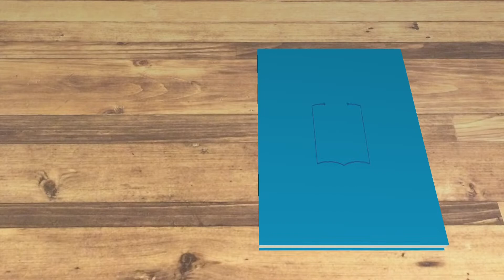【KTN】週刊健康マガジン 健康経営～長崎県の取組み～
長崎県では「健康経営」をサポートするための様々な事業を行っています。

従業員が健康で長く働ける環境づくりを推進することで、企業の生産性の向上やイメージアップにもつながります。

ぜひ県や協会けんぽの支援を活用しながら、健康経営に取り組みましょう。

解説：長崎県   国保・健康増進課　池田  春樹さん